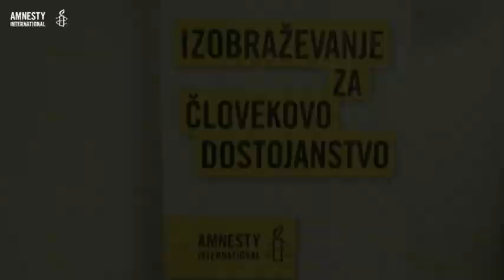Vongai Chikwanda v Cankarjevem domu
Vongai Chikwanda iz AI Zimbabve med delavnicami v Cankarjevem domu marca 2012.